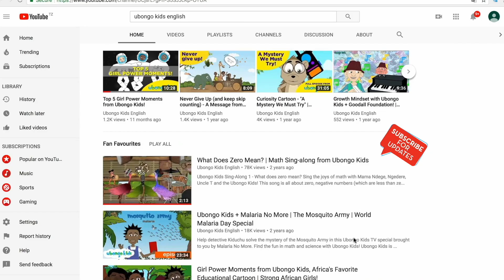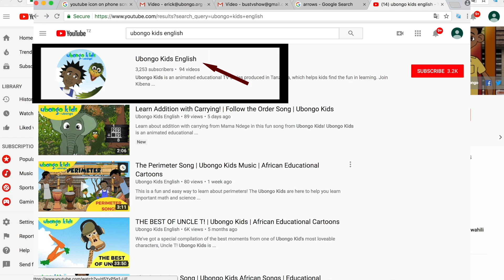Have courage to tell your story | Life lessons with Ubongo Kids | African Educational Cartoons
This is an excerpt from "I am still the same."